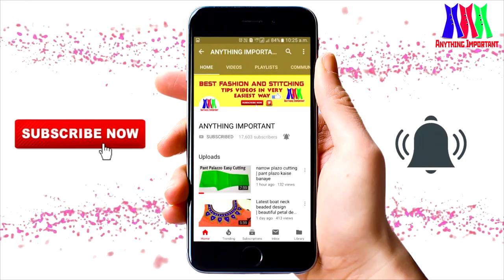SIMPLE BLOUSE DESIGN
Hit Like if you like